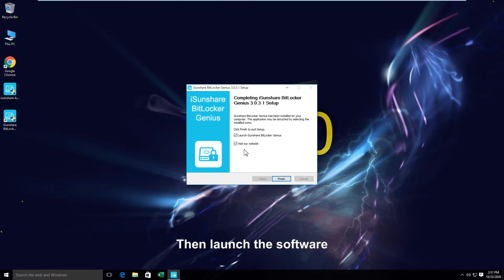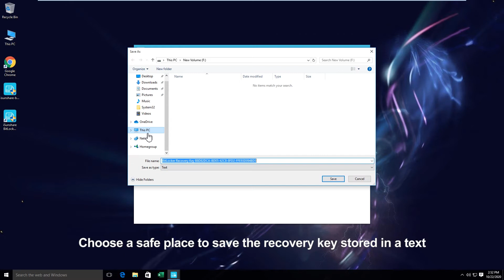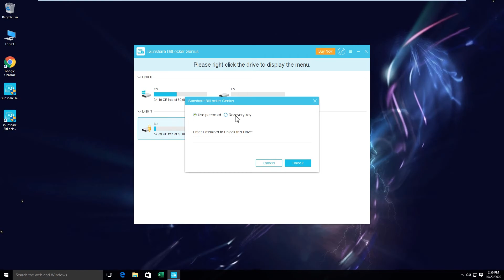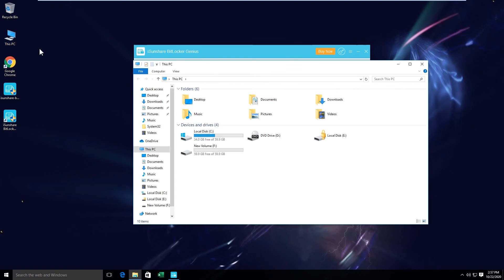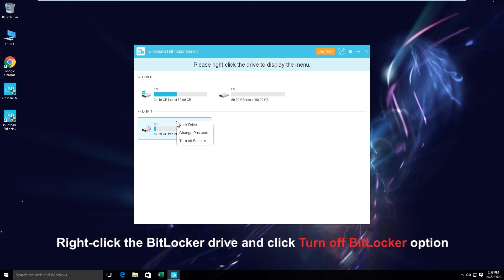How to Use iSunshare BitLocker Genius for Windows to Manage BitLocker Protection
iSunshare BitLocker Genius for Windows is the professional disk/volume/partition/SSD/USB flash drive encryption software that helps to lock/unlock the drive.  It is easy for you to turn on/off the BitLocker, lock /unlock the drive, change the BitLocker password on Pro, Enterprise and Education editions of Windows 10, Pro and Enterprise editions of Windows 8/8.1, Pro, Enterprise and Ultimate editions of Windows 7.
Tutorial:
00:10 Make preparation
00:21 Get iSunshare BitLocker Genius for Windows on your computer.
01:01 Turn on BitLocker for your selected drive
01:53 Lock the BitLocker encrypted drive
02:09 Unlock the BitLocker encrypted drive
03:27 Change BitLocker drive password
03:53 Turn off BitLocker for your drive